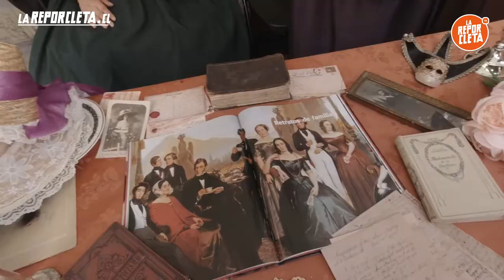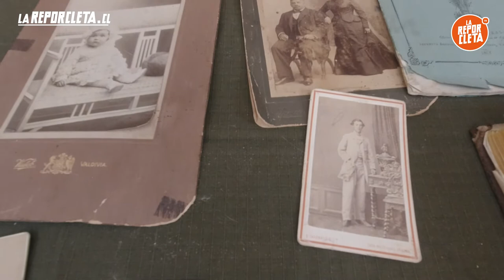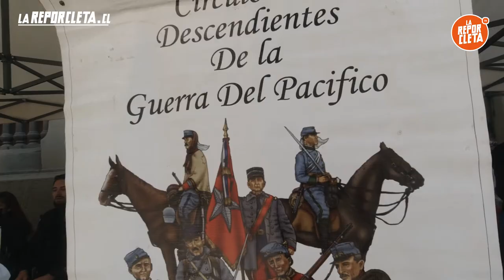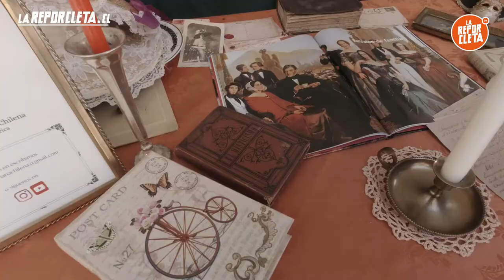𝘽𝘼𝙍𝙍𝙄𝙊 𝘾𝙊𝙉𝘾𝙃𝘼 𝙔 𝙏𝙊𝙍𝙊🏰 SANTIAGO DE CHILE "PRIMER ENCUENTRO DE RECREACION HISTORICA"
Visitamos el El Barrio Concha y Toro barrio típico de Principios del Siglo XX, el que se encuentra entre las calles Alameda, Erasmo Escala, Ricardo Cumming y Brasil en el sector poniente de la ciudad de Santiago de Chile. Se caracteriza por sus calles empedradas y antiguas mansiones que reflejan la elegancia y riqueza de la época. Su acceso es fácil ya que está a pasos de la Estación República del Metro y cuenta con movilización por el eje de Avenida Alameda.
En la oportunidad se realizo el Primer encuentro de Recreación Histórica organizado por sus propios vecinos.

✔ Osmo Action
✔ Dj Osmo
✔ Samsung A21s
✔ Canon T5i
¿𝑷𝒐𝒓 𝒒𝒖𝒆 𝒔𝒆 𝒍𝒍𝒂𝒎𝒂 𝒍𝒂 𝑹𝒆𝒑𝒐𝒓𝒄𝒍𝒆𝒕𝒂?; 𝒆𝒔 𝒆𝒍 𝒋𝒖𝒆𝒈𝒐 𝒅𝒆 𝒑𝒂𝒍𝒂𝒃𝒓𝒂𝒔 𝒅𝒆 𝒅𝒐𝒔 𝒅𝒆 𝒎𝒊𝒔 𝒑𝒂𝒔𝒊𝒐𝒏𝒆𝒔, 𝒍𝒂𝒔 𝑪𝒐𝒎𝒖𝒏𝒊𝒄𝒂𝒄𝒊𝒐𝒏𝒆𝒔 𝒚 𝒆𝒍 𝑪𝒊𝒄𝒍𝒊𝒔𝒎𝒐 𝒑𝒐𝒓 𝒆𝒍𝒍𝒐 𝒆𝒔𝒕𝒐𝒔 𝒑𝒓𝒐𝒈𝒓𝒂𝒎𝒂𝒔 𝒕𝒊𝒆𝒏𝒆𝒏 𝒆𝒍 𝒆𝒔𝒕𝒊𝒍𝒐 𝒅𝒆 𝑹𝒆𝒑𝒐𝒓𝒕𝒂𝒋𝒆, 𝒂 𝒅𝒊𝒇𝒆𝒓𝒆𝒏𝒄𝒊𝒂 𝒅𝒆 𝒐𝒕𝒓𝒐𝒔 𝑽𝒍𝒐𝒈𝒈𝒆𝒓 𝒒𝒖𝒆 𝒆𝒏 𝒑𝒓𝒊𝒎𝒆𝒓𝒂 𝒑𝒆𝒓𝒔𝒐𝒏𝒂 𝒓𝒆𝒍𝒂𝒕𝒂𝒏 𝒍𝒐 𝒒𝒖𝒆 𝒗𝒊𝒗𝒆𝒏 𝒆𝒏 𝒆𝒍 𝒎𝒐𝒎𝒆𝒏𝒕𝒐 𝒚𝒐 𝒒𝒖𝒊𝒔𝒆 𝒑𝒓𝒐𝒇𝒖𝒏𝒅𝒊𝒛𝒂𝒓 𝒎𝒂𝒔 𝒍𝒂𝒔 𝒉𝒊𝒔𝒕𝒐𝒓𝒊𝒂𝒔 𝒚 𝒄𝒐𝒏𝒕𝒂𝒓 𝒄𝒐𝒏 𝒕𝒆𝒔𝒕𝒊𝒎𝒐𝒏𝒊𝒐𝒔 𝒄𝒓𝒆𝒊́𝒃𝒍𝒆𝒔, 𝒆𝒏𝒕𝒓𝒆𝒗𝒊𝒔𝒕𝒂𝒏𝒅𝒐 𝒂 𝒔𝒖𝒔 𝒑𝒓𝒐𝒕𝒂𝒈𝒐𝒏𝒊𝒔𝒕𝒂𝒔 𝒐 𝒆𝒏𝒕𝒆𝒏𝒅𝒊𝒅𝒐𝒔 𝒅𝒆 𝒄𝒂𝒅𝒂 𝒕𝒆𝒎𝒂, 𝒂𝒍 𝒎𝒂𝒔 𝒑𝒖𝒓𝒐 𝒆𝒔𝒕𝒊𝒍𝒐 𝒅𝒆 𝑪𝒉𝒊𝒍𝒆 𝑪𝒐𝒏𝒆𝒄𝒕𝒂𝒅𝒐, 𝑺𝒂𝒃𝒊𝒏𝒈𝒐, 𝑪𝒖𝒍𝒕𝒖𝒓𝒂 13, 𝑻𝒊𝒆𝒓𝒓𝒂 𝑨𝒅𝒆𝒏𝒕𝒓𝒐, 𝒒𝒖𝒊𝒔𝒆 𝒆𝒎𝒖𝒍𝒂𝒓 𝒆𝒔𝒕𝒐𝒔 𝒑𝒓𝒐𝒈𝒓𝒂𝒎𝒂𝒔 𝒂 𝒎𝒊 𝒆𝒔𝒕𝒊𝒍𝒐, 𝒆𝒏 𝑩𝒊𝒄𝒊𝒄𝒍𝒆𝒕𝒂 𝒐 𝒂𝒍 𝒎𝒆𝒏𝒐𝒔 𝒈𝒓𝒂𝒏 𝒑𝒂𝒓𝒕𝒆 𝒅𝒆𝒍 𝒓𝒆𝒑𝒐𝒓𝒕𝒂𝒋𝒆 𝒆𝒏 𝒆𝒍𝒍𝒂, 𝒅𝒆 𝒂𝒉𝒊́ 𝒏𝒂𝒄𝒆 𝒆𝒍 𝒏𝒐𝒎𝒃𝒓𝒆 𝒅𝒆 𝑹𝒆𝒑𝒐𝒓(𝒕𝒂𝒋𝒆) 𝑪𝒍𝒆𝒕𝒂. 𝒈𝒓𝒂𝒄𝒊𝒂𝒔 𝒑𝒐𝒓 𝒕𝒖 𝒂𝒑𝒐𝒚𝒐 𝒆𝒔𝒕𝒐𝒔 𝒑𝒓𝒐𝒈𝒓𝒂𝒎𝒂𝒔 𝒔𝒐𝒏 𝒓𝒆𝒂𝒍𝒊𝒛𝒂𝒅𝒐𝒔 𝒄𝒐𝒏 𝒆𝒍 𝒖́𝒏𝒊𝒄𝒐 𝒇𝒊𝒏 𝒅𝒆 𝒓𝒆𝒔𝒄𝒂𝒕𝒂𝒓 𝒆𝒍 𝑷𝒂𝒕𝒓𝒊𝒎𝒐𝒏𝒊𝒐 𝑯𝒖𝒎𝒂𝒏𝒐 𝒆 𝑯𝒊𝒔𝒕𝒐́𝒓𝒊𝒄𝒐 𝒅𝒆 𝒎𝒊 𝒑𝒂𝒊𝒔 𝒄𝒐𝒏 𝒕𝒐𝒅𝒂 𝒍𝒂 𝒑𝒂𝒔𝒊𝒐́𝒏 𝒒𝒖𝒆 𝒎𝒆 𝒄𝒂𝒓𝒂𝒄𝒕𝒆𝒓𝒊𝒛𝒂 𝒑𝒐𝒓 𝒍𝒐 𝒒𝒖𝒆 𝒉𝒂𝒈𝒐.
𝑨𝒕𝒕𝒆.
𝑭𝒆𝒓𝒏𝒂𝒏𝒅𝒐 𝑷𝒆́𝒓𝒆𝒛
𝑪𝒓𝒆𝒂𝒕𝒊𝒗𝒐 𝑫𝒊𝒈𝒊𝒕𝒂𝒍- 𝑷𝒓𝒆𝒔𝒆𝒏𝒕𝒂𝒅𝒐𝒓 𝒅𝒆𝒍 𝑷𝒓𝒐𝒈𝒓𝒂𝒎𝒂